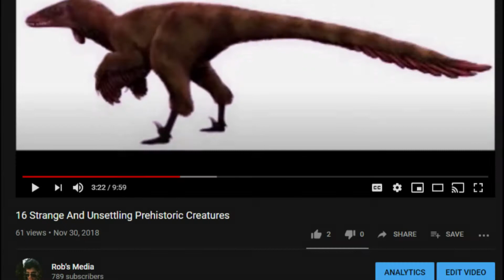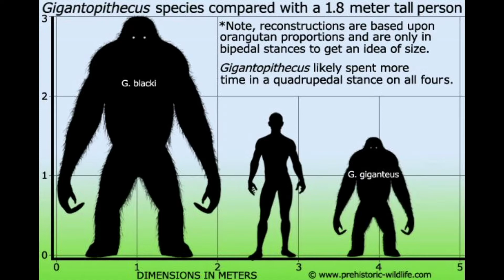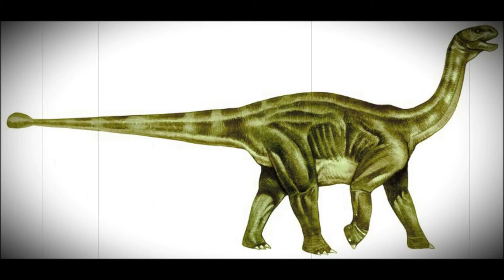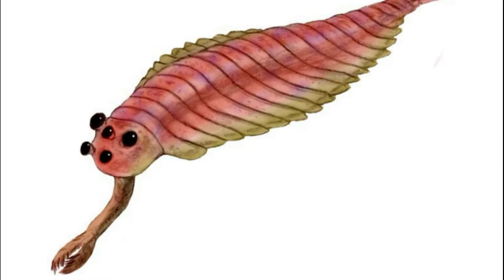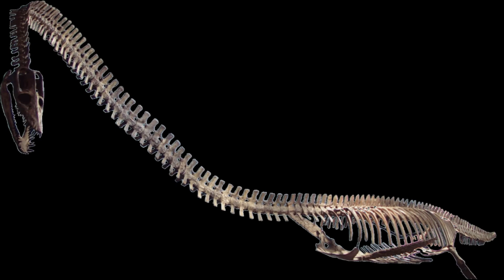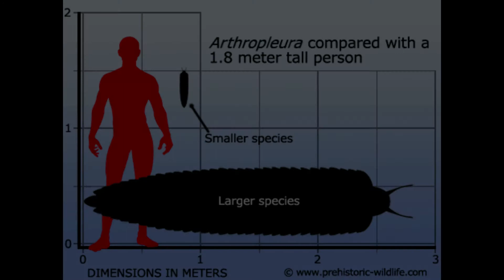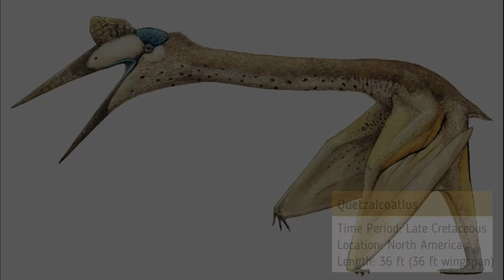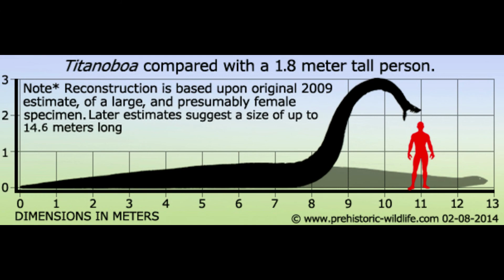24 Unusual & Terrifying Extinct Creatures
24 Unusual & Terrifying Extinct Creatures